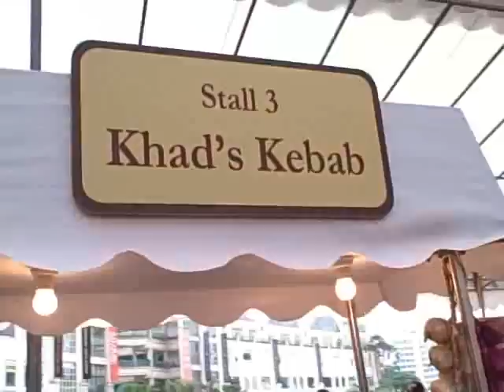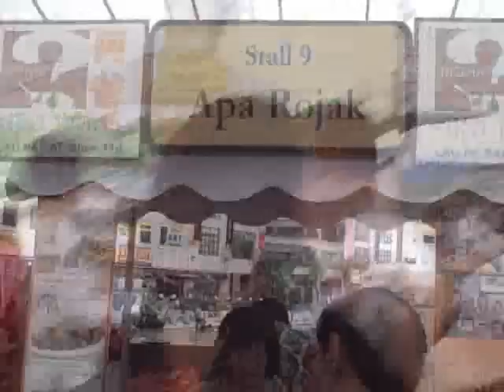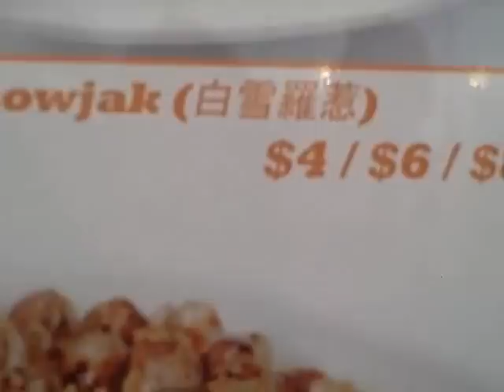SIngapore Food Festival Opening Ceremony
Opening Ceremonies at Clarke Quay July 17, 2009.

Located at the Read Bridge, serving food from up to 30 food stalls